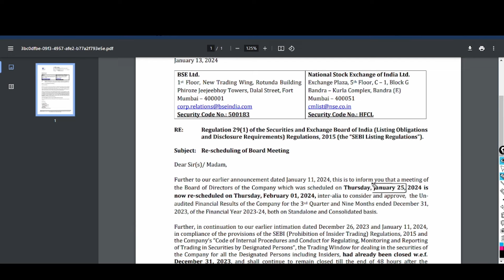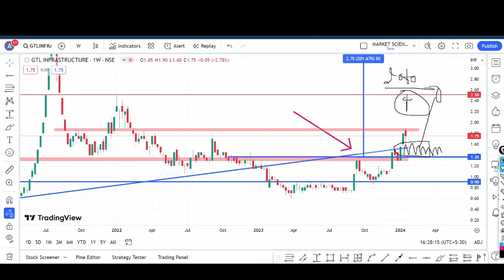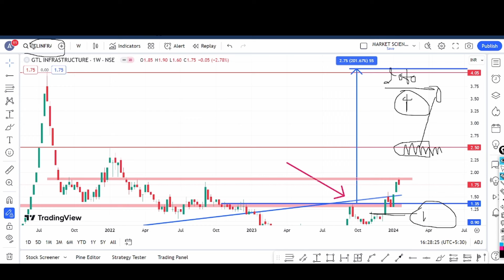GTL Infra Share Latest News | GTL Infra Share Analysis | GTL Infra Share Target Price